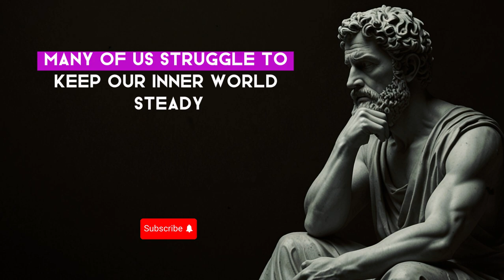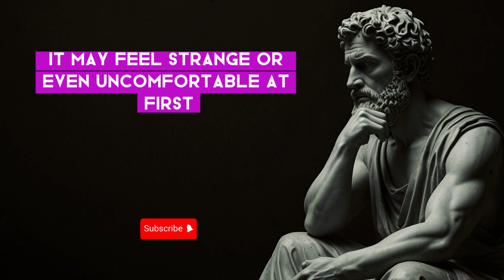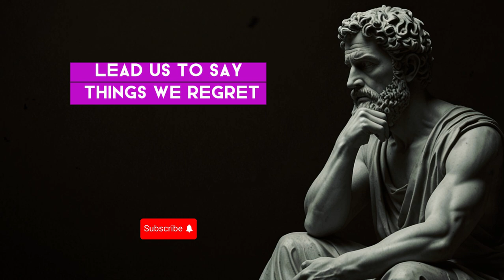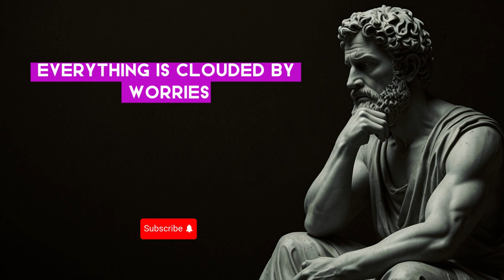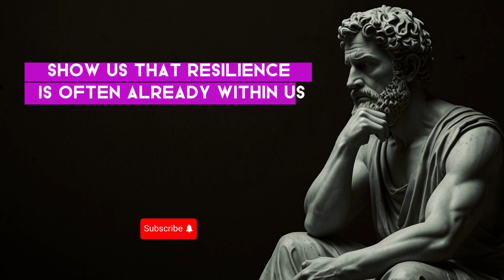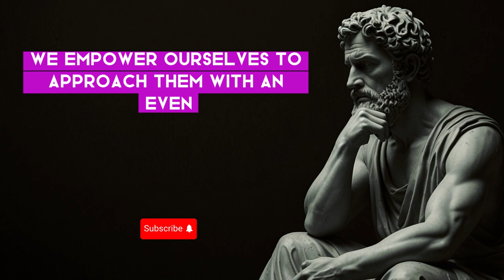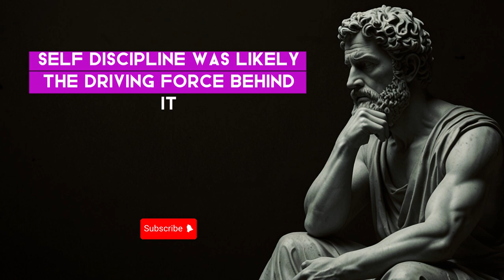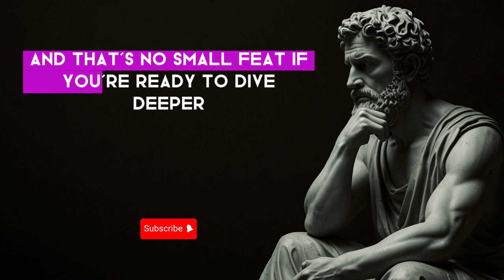10 SMART Ways To Deal With TOXIC People | Stoicism Marcus Aurelius | Stoicism Philosophy